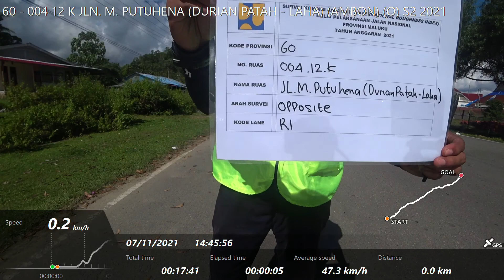60 - 004 12 K JLN. M. PUTUHENA (DURIAN PATAH - LAHA) (AMBON) (O) S2 2021